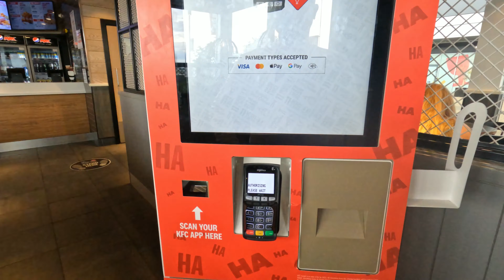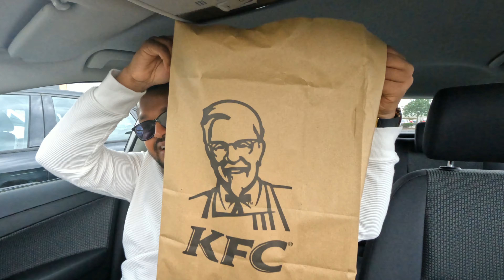අපි අද කමු KFC 🍕 - UK Sinhala Sri Lankan Vlog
Hi

Currently all videos are recorded using Gopro Hero 10